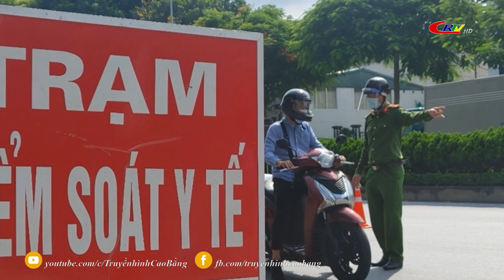Bản tin 16h00 ngày 10/01/2022